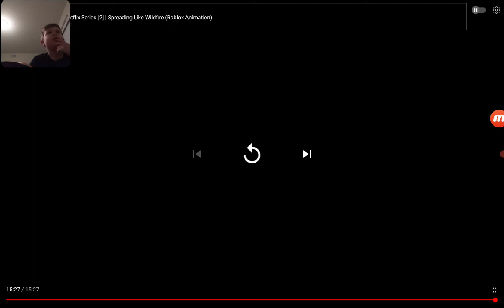Watching piggy infection!!!!!!